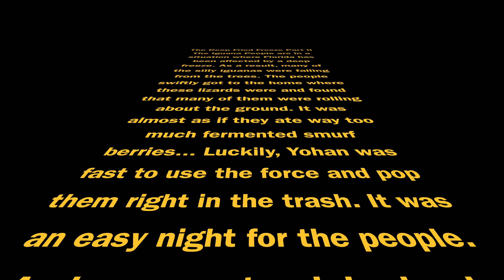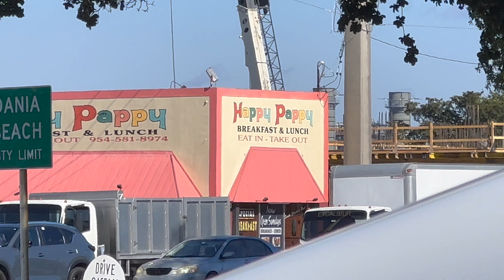South Florida Freeze makes lizards and iguana frozen. Makes easy to catch with Iguana People part II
HOLY COW MAN. THE PEOPLE ARE OUT THERE EVEN AT NIGHT PICKING THEM DRAGONS UP FROM THE FREEZE  ITS CRAZY THAT SOUTH FLORIDA IS A TROPICAL STATE BUT WHEN IT GOES DOWN TO 31 DEGREES IT HARMS ALL REPTILES ITS CRAZY..WE GOT A CALL ON Christmas Eve TO A CUSTOMER THAT WE NORMALLY SERVICE TO PICK UP FROZEN IGUANA IN HER YARD BECAUSE THEY HAD A EVENT CHRISTMAS MORNING IN THIER YARD THEY DIDNT WANT ANY  FALLEN DRAGONS IN YARD IN THE MORNING. THANKS TO THE IGUANA PEOPLE THEY ARE NOT GOING TO HAVE THAT PROBLEM .WE ARE MOVING INTO A FEW THINGS AS WE BEEN TELLING EVERY ONE  THE ENCLOSURES ARE COMING TOGETHER THE AQUATIC SYSTEM HAS ITS 1ST KOI IN IT THEY ARE DOING WELL. WE LOOK FORWARD TO WHAT WE ARE PLANING WITH SOME OF THE BIRD CADGES WE ARE PUTTING IN. WE ARE BOOKED UP ON TOUR SPACE FOR SEASON AND NOT TAKING ANY MORE SPOTS FOR TOURS. HOWEVER YOU MAY WRITE US AT OUR EMAILE AND GET ON A LIST IN THE EVENT THAT SOMEONE CANCELS  .WE NEVER EXPECTED TO BOOK UP SO FAST STARTING NEXT MONTH WE ARE GOING TO START BOOKING OUR MID SUMMER SPOTS FOR TOURS  PLEASE BE SURE TO WATCH OUR VID AND IF YOUR NORT SUBSCRIBED GO AHEAD AND SMASH THAT SUBSCRIBE BUTTON SHARE LIKE AND COMMENT .
ANY DONATIONS OR SHIRT ORDERS GO THROUGH OUR EMAIL WE ARE THANKFUL OF OUR NEW SUPPORTERS AND NEW MEMBERS BE SURE TO ALL NEW MEMBERS MAKE SURE YOU CHECK YOUR SPAM FOLDERS FOR ALL YOUR UNCUT VIDS WE SEND TO MEMBERS WEEKLY .
AS WE FINISH BASE CAMP AND HAVE OUR ANIMALS COME IN WE WILL BE INCLUDING ALL OF YOU MEMBERS. THANK YOU TO THIS WEEKS NEW MEMBERS
BILL LASS SCRANTON PA
JENIFER AND PETE JINKENS CLARKSVILLE TN
VERN AND BETTY LA"FARAM  CANADA
JONISHKA  FITZLEBAN  ISREALE
THANK YOU ALL FOR YOUR DONATIONS ANY THING THAT YOU GUYS SEND GOES RIGHT BACK INTO BASE CAMP TO HELP FEED ANIMALS AND ALSO TO BUILD ENCLOSURES STAY TOONED FOR SOME NEW STUFF WE HAVE A FEW VISITS FROM SOME WILD PEOPLE SOME FEMALS TO OH NO YEEEEEEEEEE HAAAAAAAAAA WE WILL SEE YA ON NEXT VID